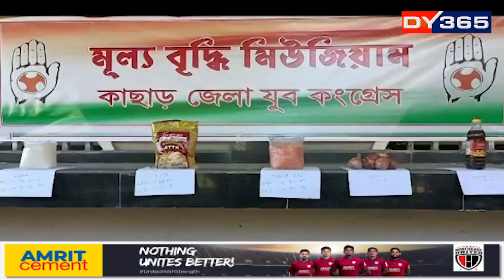এইবাৰ শিলচৰত স্থাপন আন এক মিউজিয়াম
ৰাজ্যত মিঞা মিউজিয়ামক লৈ অব্যাহত আক্ৰমণ, প্ৰত্যাক্ৰমণ। বিজেপিৰ একাংশ নেতা-বিধায়ক ব্যস্ত ইতিমধ্যে বন্ধ হোৱা মিঞা মিউজিয়ামক লৈ। ইয়াৰ মাজতে শিলচৰৰ কংগ্ৰেছ কাৰ্যালয়ত স্থাপন কৰা হৈছে আন এক মিউজিয়াম।